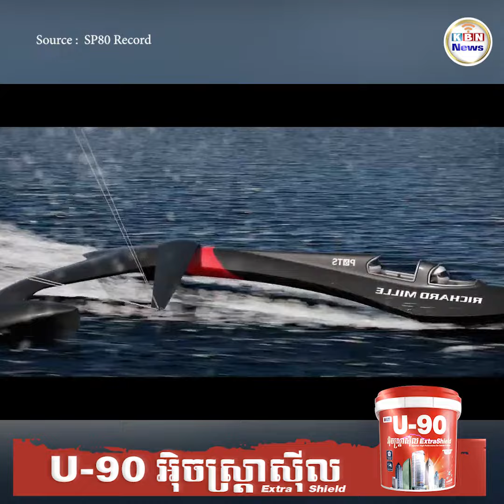បារាំងនឹងបង្កើតទូកក្តោងដែលលឿនបំផុតលើពិភពលោក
បរទេស៖ ក្រុមហ៊ុនបារាំង SP80 បានបង្កើតគំរូទូកក្ដោងពណ៌ស ជាមួយនឹងស៊ុមស្ដើង ក្នុងគោលបំណងបង្កើតកំណត់ត្រាលឿនបំផុតរបស់ពិភពលោកជាមួយល្បឿន ១៤៨ គីឡូម៉ែត្រក្នុងមួយម៉ោង។